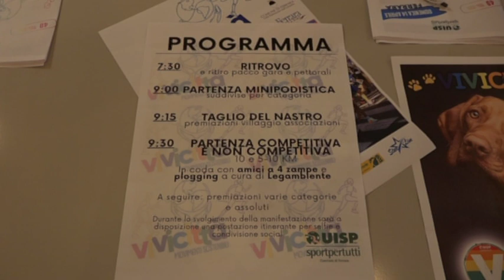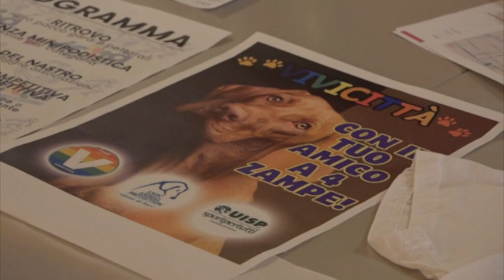UISP: domenica torna Vivicittà